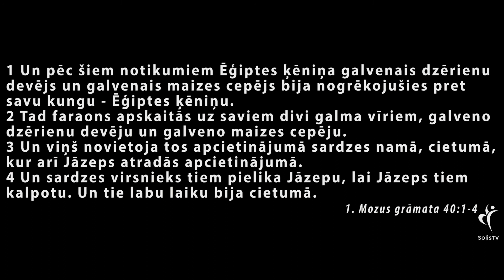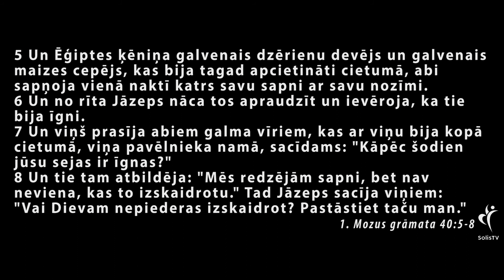IEDVESMA. #539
Atbalsti mūs, lūdzu:
Solis TV
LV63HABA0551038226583